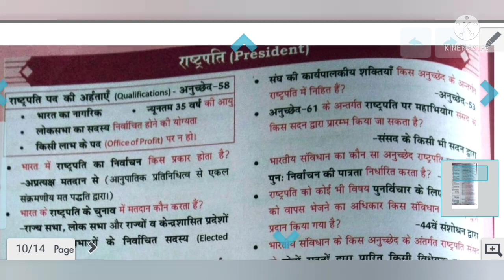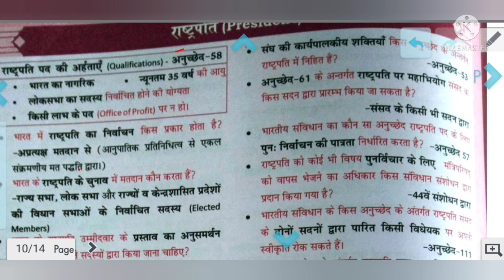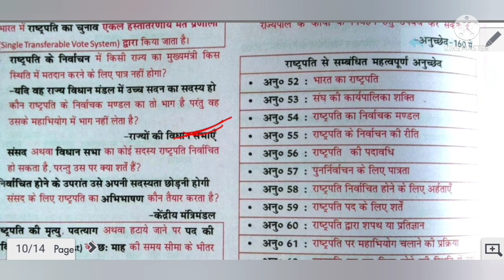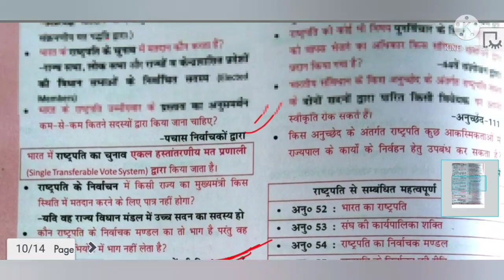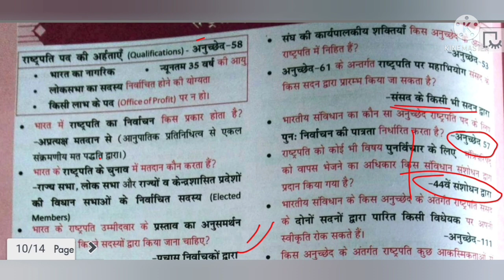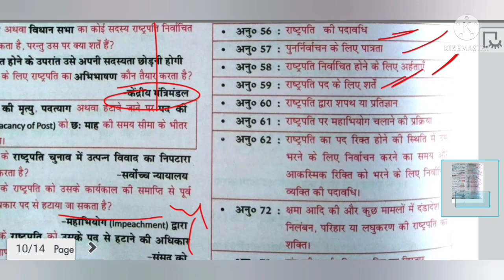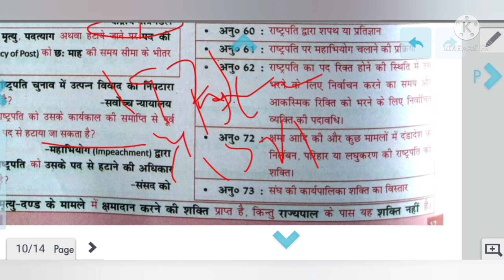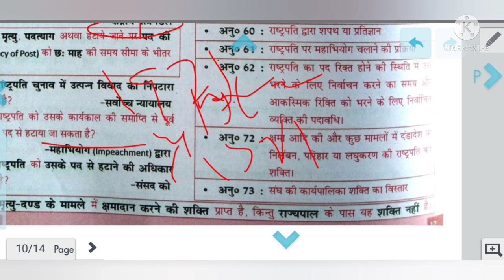संपूर्ण संविधान संग्रह भाग-15, ayushmaan bhav by mohan sir, राष्ट्रपति